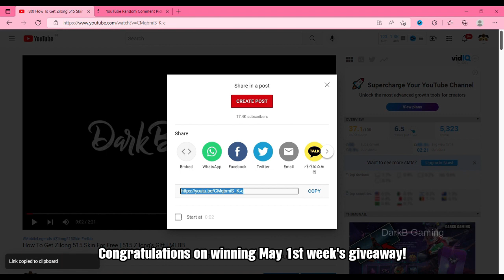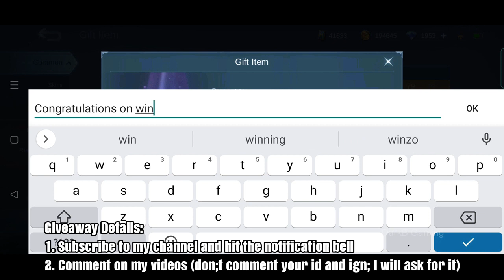Pharsa MSC Skin First Look | Pharsa Hierophant Skin | MLBB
Hey everyone, this video features Pharsa's MSC skin's leaked gameplay and Aulus Barren Pioneer skin review in Mobile Legends Bang Bang. Hope, you'll like it!!

Pharsa MSC Skin mobile legends
Pharsa MSC Skin mobile legends bang bang
Pharsa MSC Skin mlbb

Pharsa MSC skin first look mobile legends
Pharsa MSC skin first look mobile legends bang bang
Pharsa MSC skin first look mlbb

Pharsa MSC skin Heirophant mobile legends
Pharsa MSC skin Heirophant mobile legends bang bang
Pharsa MSC skin Heirophant mlbb

Pharsa MSC skin release date mobile legends
Pharsa MSC skin release date mobile legends bang bang
Pharsa MSC skin release date mlbb